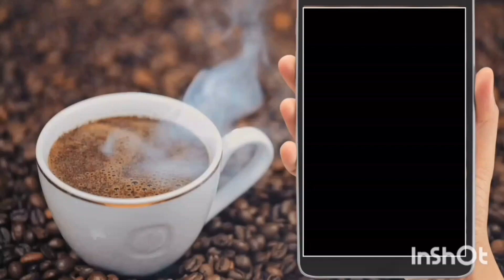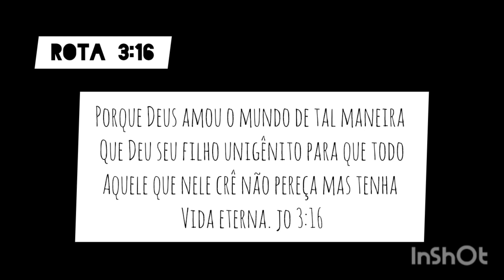Falsas opiniões!!! A crítica destrutiva ! Fe e café ☕! começando o dia com Deus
ESTRATÉGIA CONCURSOS
📚 MAPAS DA LULU ( LAURA AMORIN) PACOTE COMPLETO

12fRAWzR
8ebcb372b5